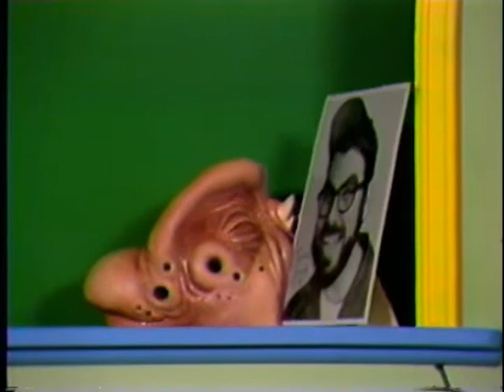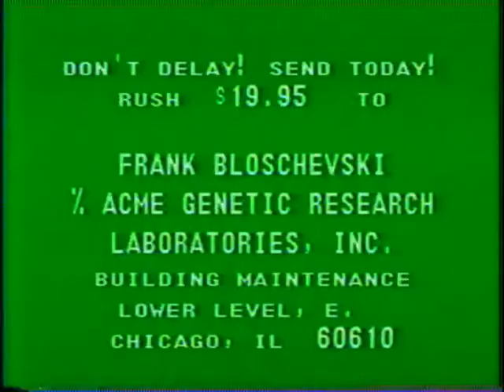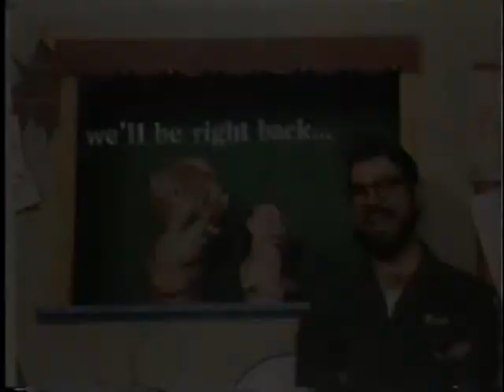Stumpy's Gang - Puppet Show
A parody of television puppet shows, set in a genetic research laboratory.

Created by Pat Cannon, Mark Milano, and Dean Milano

Frank the Funny Janitor: Dean Milano

Stumpy and Meathook: Pat Cannon

Gristle: Mark Milano